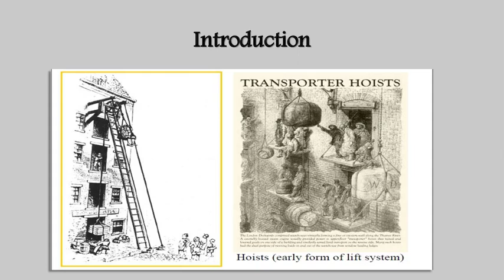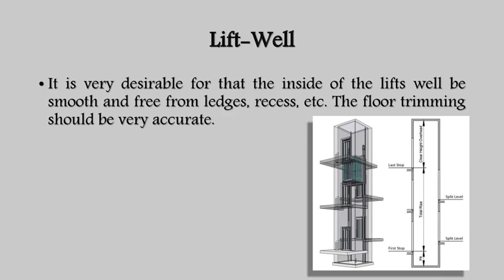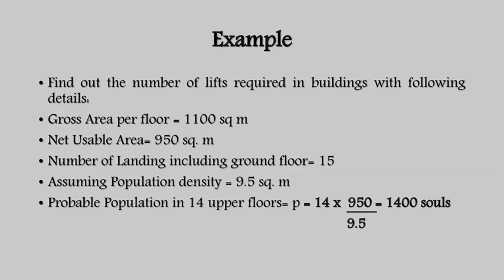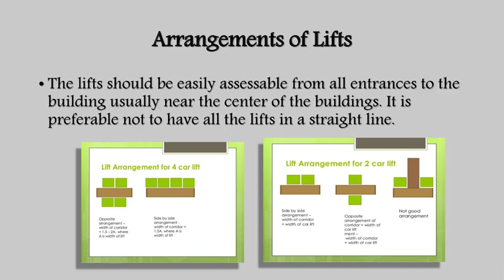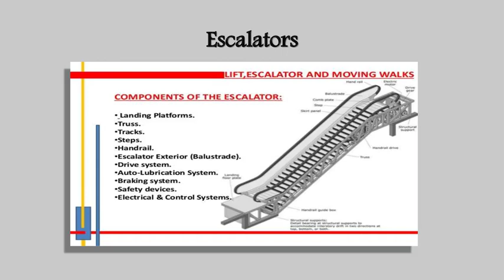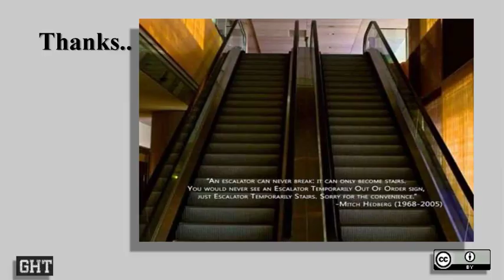The functions of the elevator and escalator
Elevators, or lifts, carry passengers and freight up and down; escalators are moving staircases from one story of a building to the next; and moving sidewalks carry people horizontally or at a slight incline.